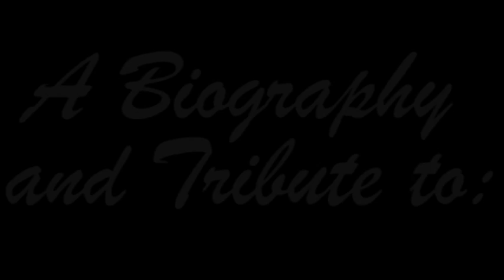Harlem Renaissance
A video presentation on the Harlem Renaissance

Song: So what by Miles Davis